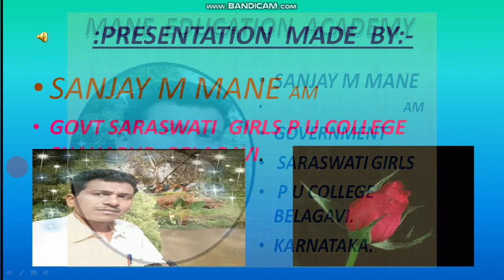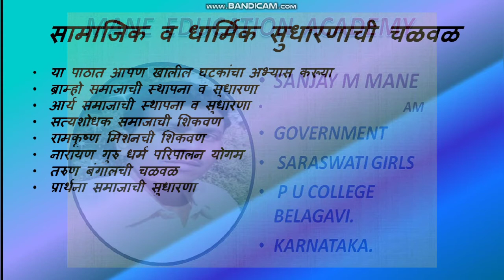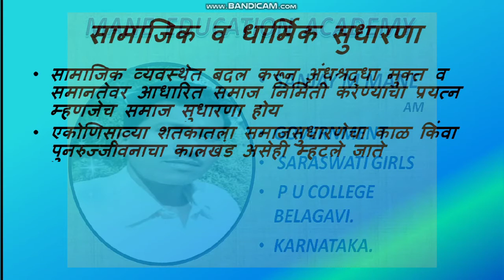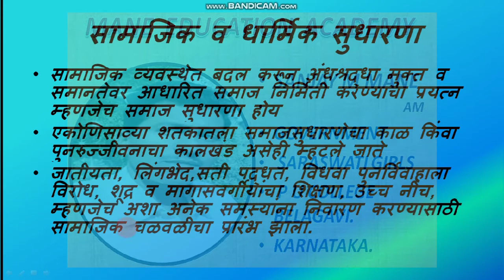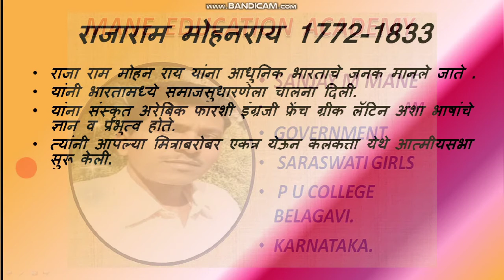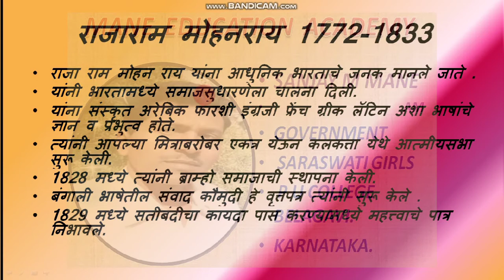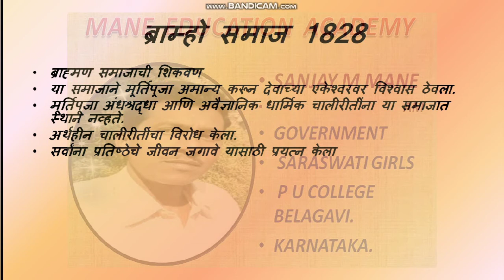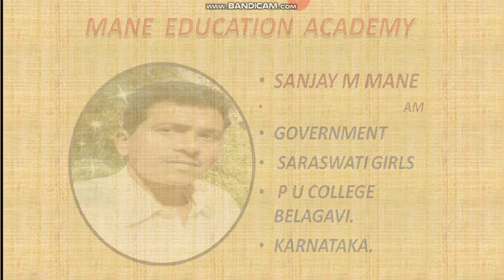सामाजिक व धार्मिक सुधारणाची चळवळ PART 1 SOCIAL AND RELIGIOUS REFORMATION MOVEMENT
This video made by Shri Sanjay Mane Hindi video we are going to discuss about social and religious reformation movement establishment of brahmo Samaj and reformation Young Bengal Movement establishment of Arya Samaj and reformation reformation led by Prarthana Samaj ideas of satyashodhak Samaj Aligarh movement Ramakrishna movement ideologies theosophical society Narayan Guru Dharma paripalana Yogam periyar